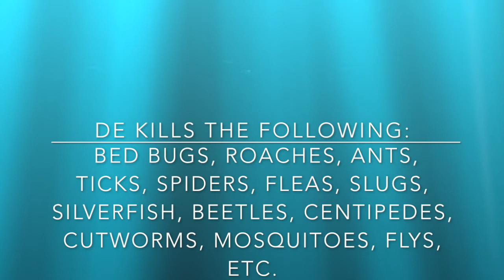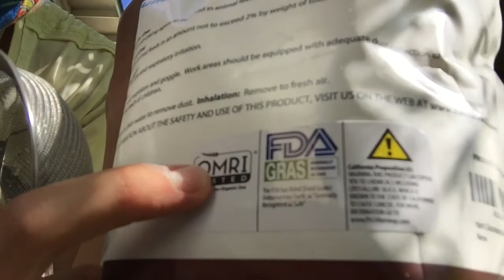Diatomaceous Earth: What Bugs Does it Kill and How to Use It in the Garden | Organic Hawaii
Diatomaceous Earth is an all-natural pesticide great for organic gardening and farming. DE is basically a fine white powder made up of ancient microscopic organisms called diatoms. I mostly use DE to kill ants, cutworms, and roaches in the garden, but Diatomaceous Earth also kills the following:  BED BUGS, TICKS, SPIDERS, FLEAS, SLUGS, SILVERFISH, BEETLES, CENTIPEDES, MOSQUITOES, FLIES, ETC.

As you can see, Diatomaceous Earth is a very versatile bug solution in the garden and it can also be applied at home to treat roaches and bedbugs, for example. Or on your pets to kill the fleas.

Make sure you always wear a mask when applying it when it's not windy. Apply Diatomaceous Earth on dry surfaces only, in-between watering.

Don't apply when the bees are actively working, as it may kill the bees.

What to do when ants take over your pots? Simply apply Diatomaceous Earth to the top of the pot (soil and plant surfaces) and underneath, when it's dry.